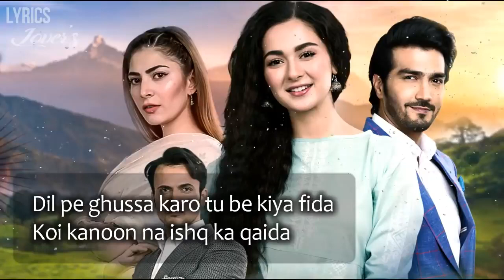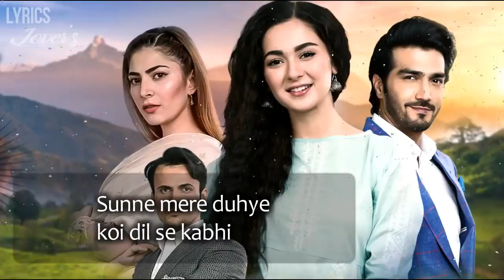Anaa OST Hum TV